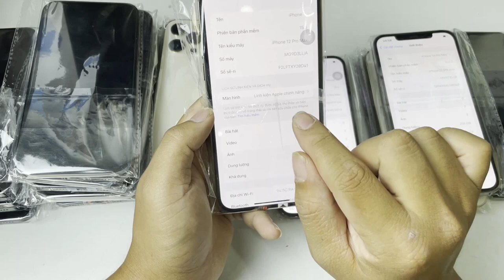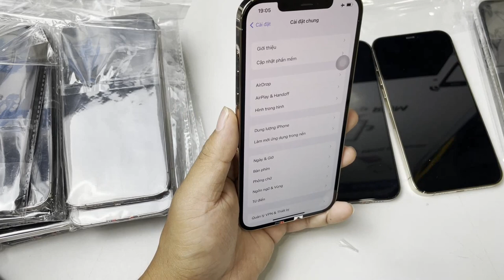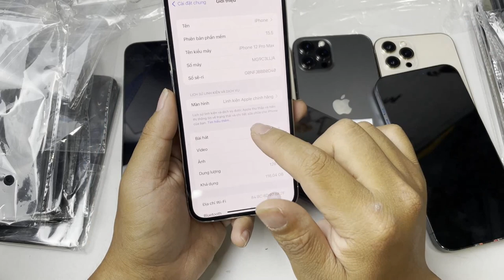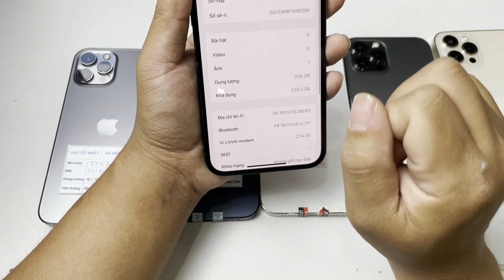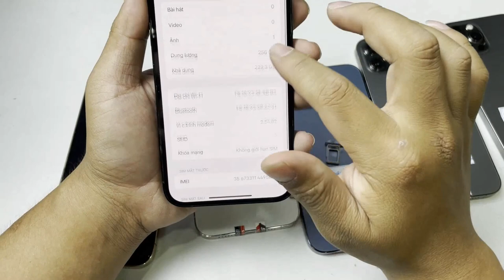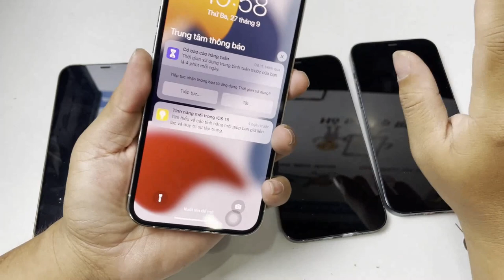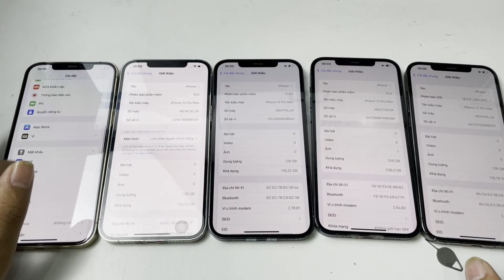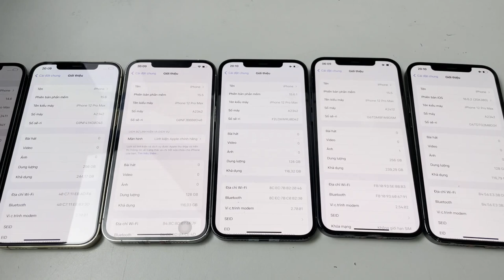IPhone 12 pro max chỉ còn hơn 17tr | Hướng dẫn mua được máy zin chuẩn nhất